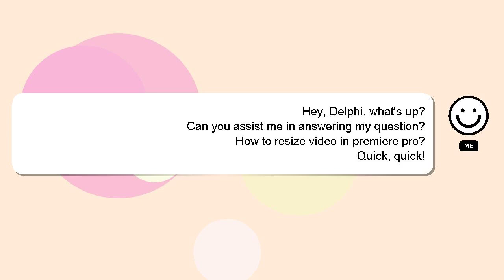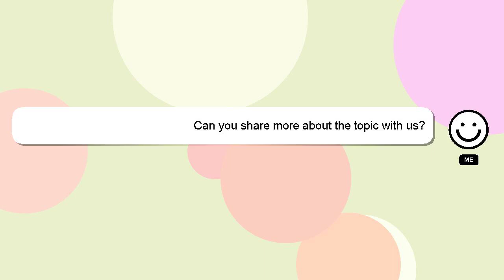How to resize video in premiere pro?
A brief presentation of myself, Greetings, my name is Delphi. I am here to assist you in getting the answers you need. - How to resize video in premiere pro?

Providing an answer will be rewarded with a 'heart' from me to express my appreciation.

*2 What we are experimenting :*